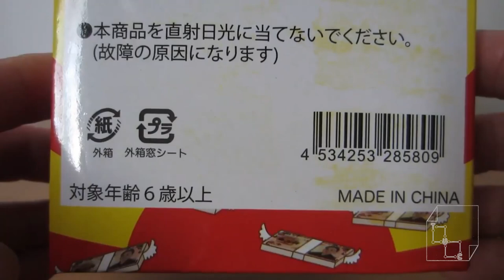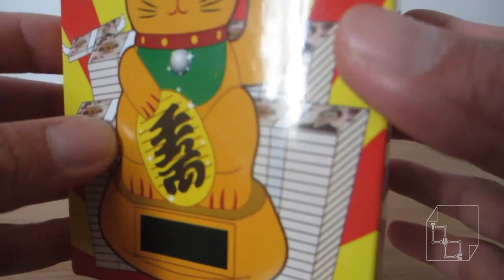Unboxing Solar Power Maneki Neko Money Lucky Cat From Tokyo Japan Figurine Charm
This is a common Japanese figurine lucky charm. - Solar Power Maneki-Neko Money Lucky Cat From Tokyo Japan